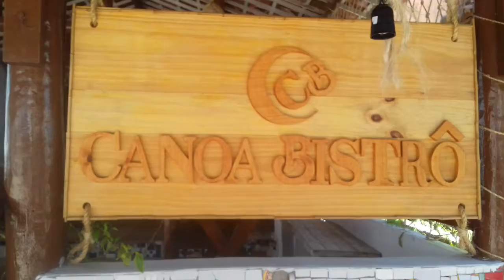CANOA BISTRÔ 2020 RESTAURANTE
Praia Canoa Quebrada - Ceará